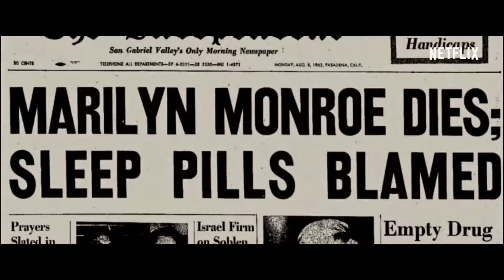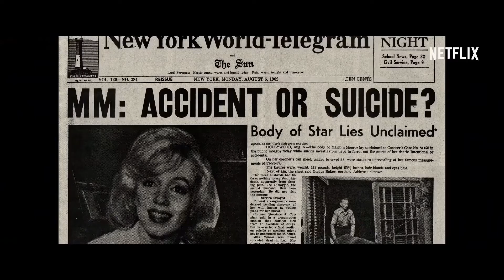The Mystery of Marilyn Monroe: The Unheard Tapes | Official Trailer | 2022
This documentary explores the mystery surrounding the death of movie icon Marilyn Monroe through previously unheard interviews with her inner circle. Long-unheard talks with John Huston and Hollywood's elite help piece together Marilyn Monroe's life and untimely death.

Release Date: April 27, 2022 (USA)
Genre: Historical Documentaries
Streaming: Netflix